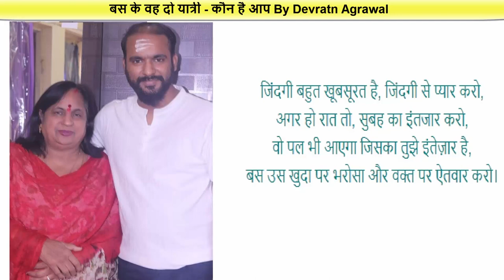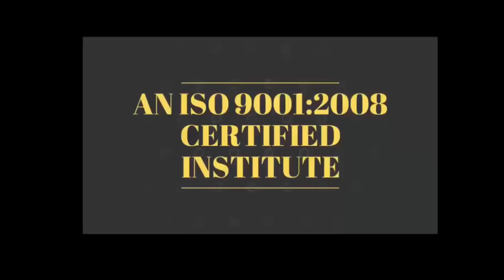बस के वो दो यात्री..कोन है आप By Devratn Agrawal